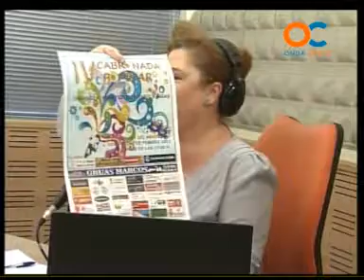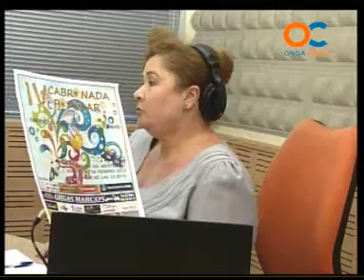BUENOS DÍAS CARNAVAL 07-02-13 3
Peña Fletilla ,